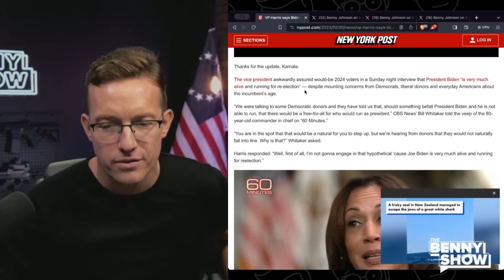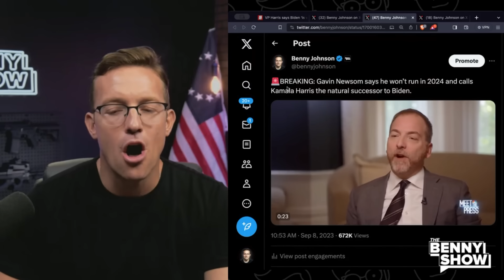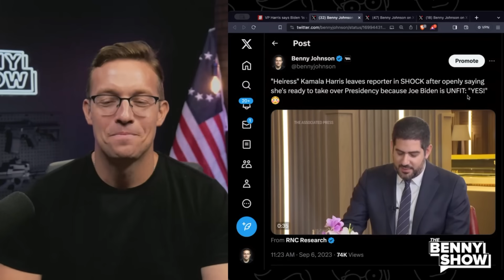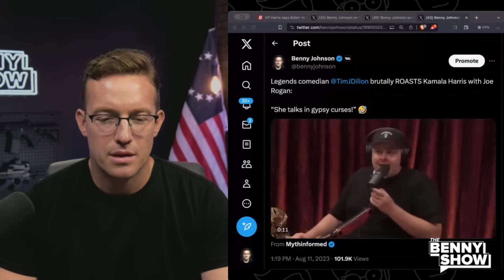REPORTER Asks Kamala "Is Biden Healthy?" Kamala Says: “Joe Biden is ALIVE!" Then Cackles | WHAT!? 😬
Kamala Harris' biggest selling point for Biden in 2024 -- He's 'Alive' (Barely)